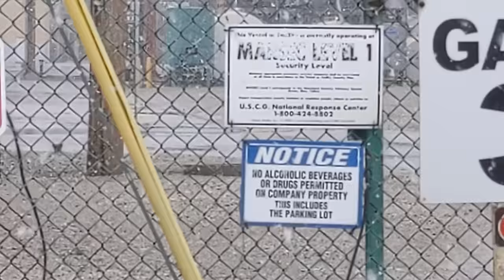"Camera Pass" ID Refusal Phillips 66 and Wood River, Illinois PD 1st Amendment Audit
4-20-21 Phillips 66 Hartford, IL and Wood River PD in Illinois

Karen Batty @ for a photography pass.